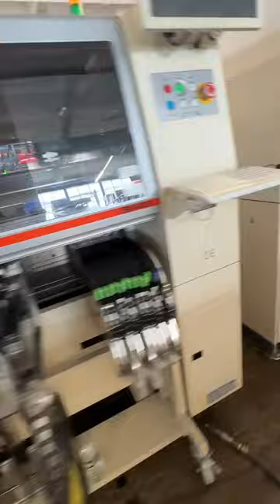Our big move, almost complete - Ada Lovelace mural ✅